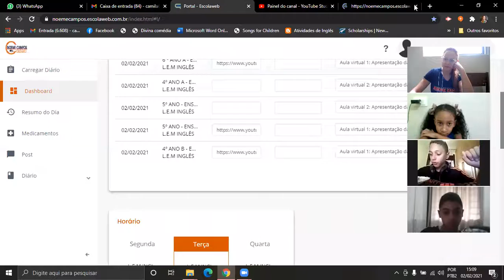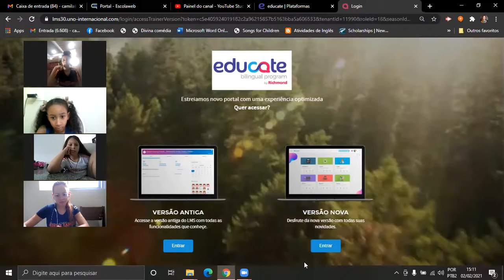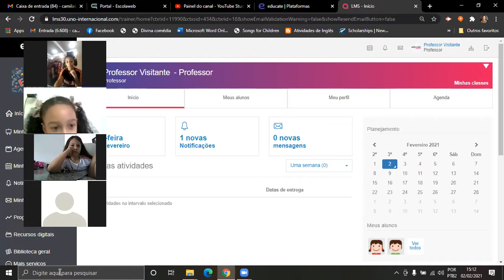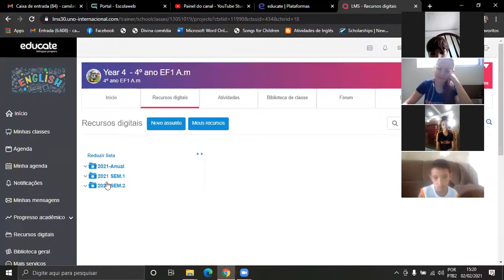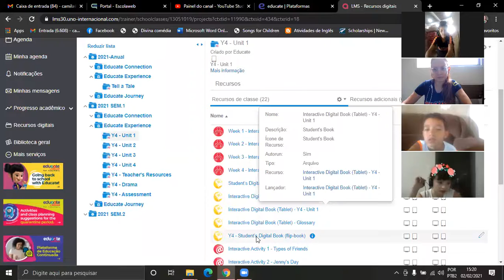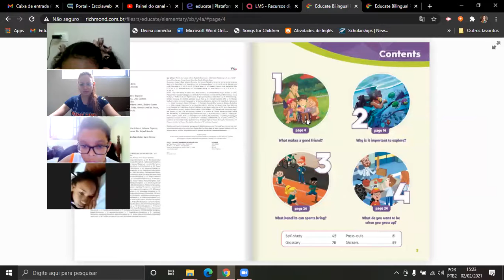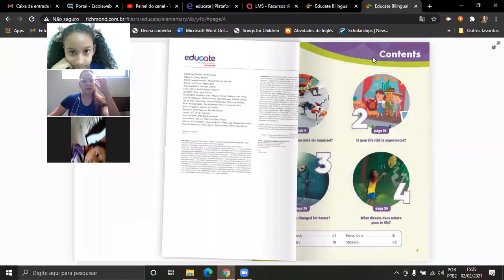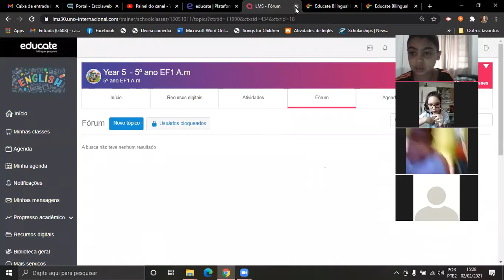Inglês 5° ano - Aula virtual 2 - Prof: Camila A.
Inglês 5° ano - Aula virtual 2 - Prof: Camila A. (Apresentação de Plataforma)